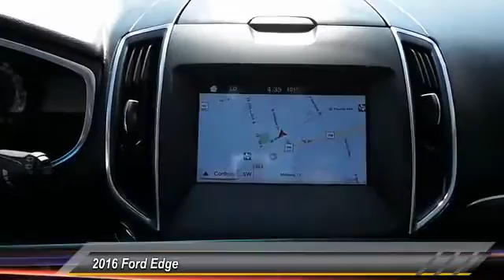2016 Ford Edge Midland TX 17316621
2016 Ford Edge 4DR TITANIUM FWD

4200 W. Wall

NOTITLE